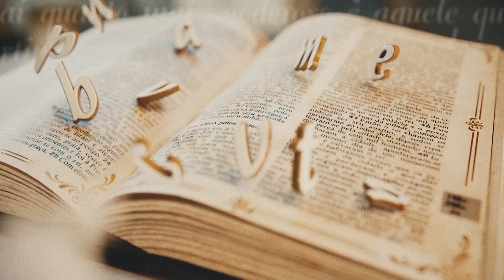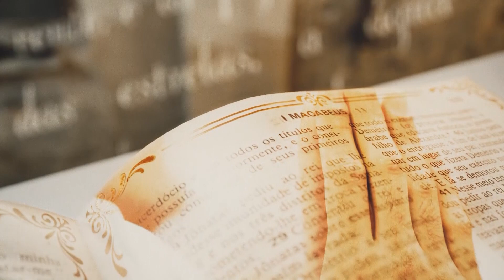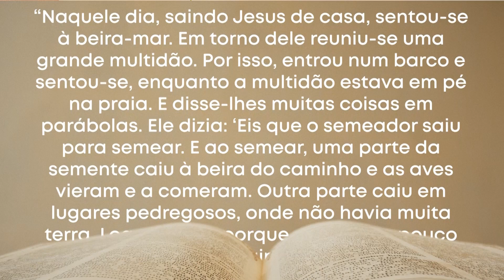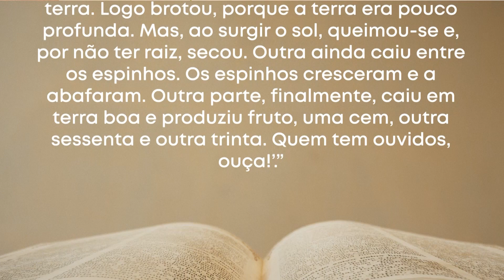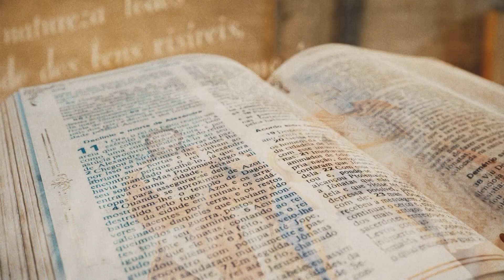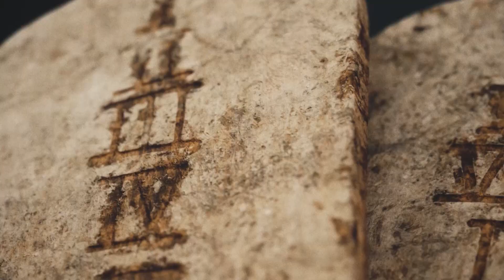PDS | Palavra da Salvação | 24/07/2024